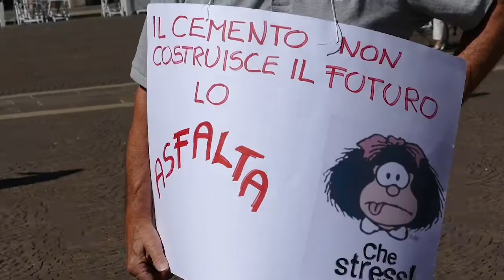FORLI’ Sit in davanti al Comune per dire no al nuovo supermercato di via Bertini